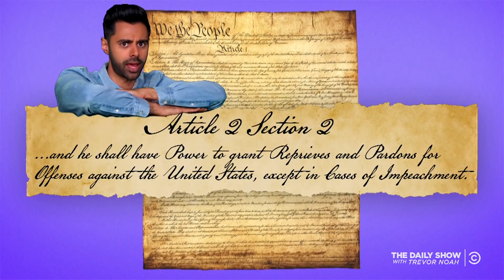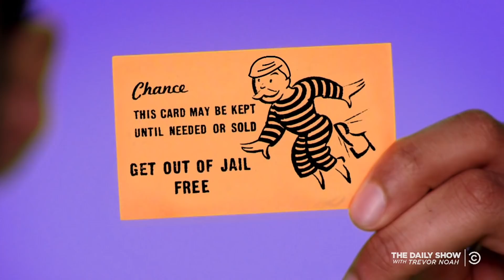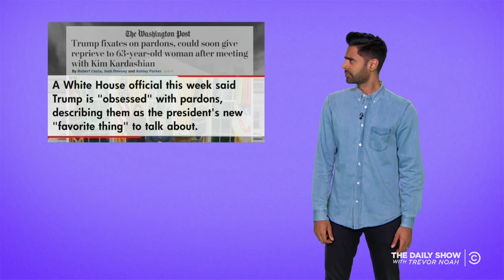Hasan the Record - Can President Trump Pardon Himself? | The Daily Show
Hasan Minhaj revisits major moments in the history of presidential pardons and tries to figure out just how far Donald Trump could stretch his own pardoning power.